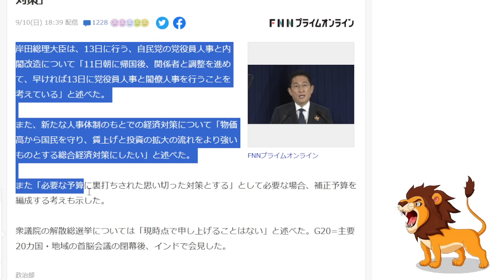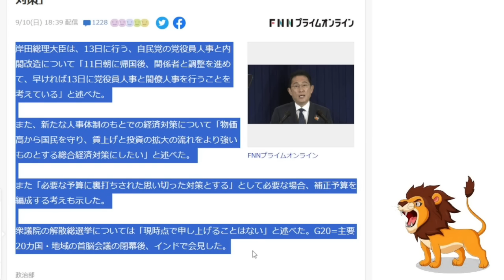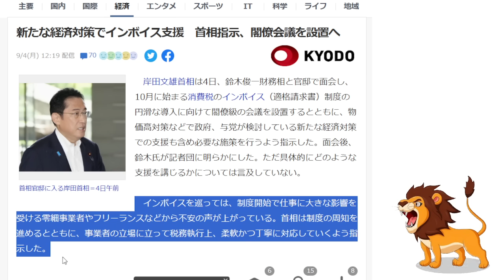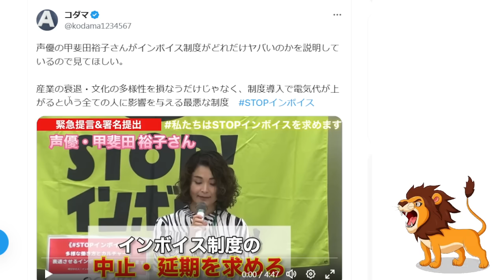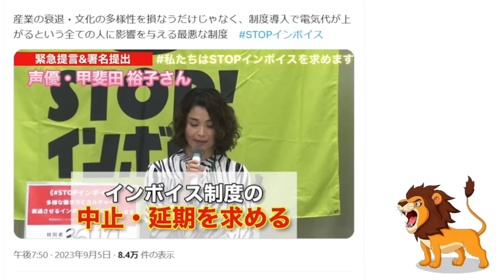【矛盾】岸田首相が内閣改造後に総合経済対策を発表！インボイス制度は円滑導入指示で声優・甲斐田裕子氏のド正論反対提言！【消費税/再エネ賦課金/解散総選挙/物価高騰】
★STOP!インボイスのオンライン署名